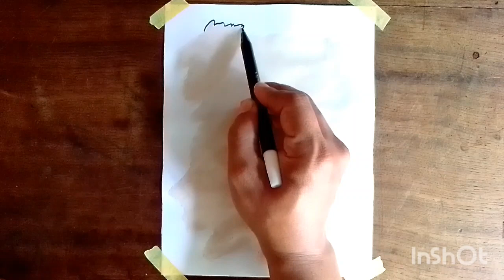BEAUTIFUL SILHUETTE. MENGGAMBAR MENGGUNAKAN KOPI.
Tutorial cara menggambar pemandangan pantai siluet untuk pemula, menggunakan kopi untuk membuat latarbelakang karena kopi memiliki warna yang lembut, dan menggambarnya menggunakan spidol hitam dan crayon hitam yuk simak videonya sampai selesai semoga bermanfaat 🙏 dan jangan lupa untuk support Channel ini dengan cara:
Download
Coment
Terima kasih 🙏